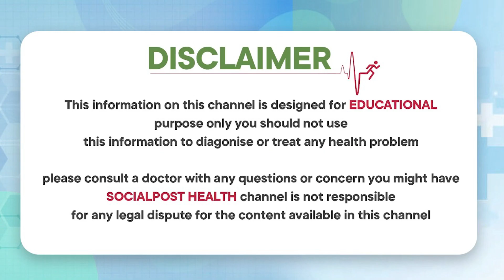ఇలాంటి ఫుడ్ కొనుక్కుని తింటున్నారా | Millets Side Effects | Prakruti Vanam Prasad |Socialpost Health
Dear Friends,